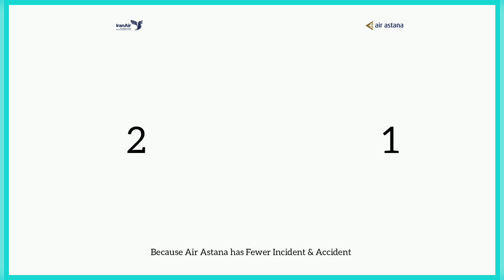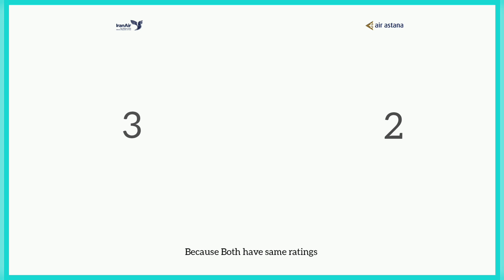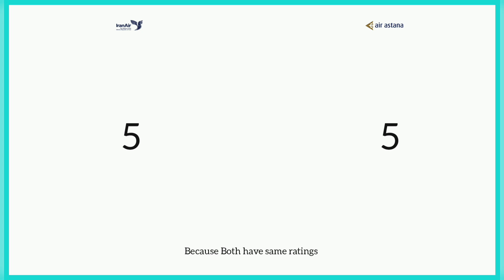Iran Air Vs Air Astana Comparison 2022! 🇮🇷 Vs 🇰🇿